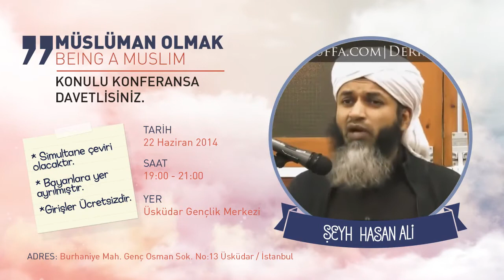22 Haziran Şeyh Hasan Ali Konferansı [Fragman]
[Yoğun programına rağmen bizleri kırmayarak konferans ricamızı kabul eden Şeyh Hasan Ali hocamıza teşekkür eder, Allah-u Teâlâ'nın ecriyle mükafatlandırmasını dileriz.]

Suffagâh ekibine ait diğer site ve sosyal ağları takip ederek hem kendiniz faydalanabilir hem de diğer insanlarla paylaşarak bu hayra ortak olabilirsiniz.